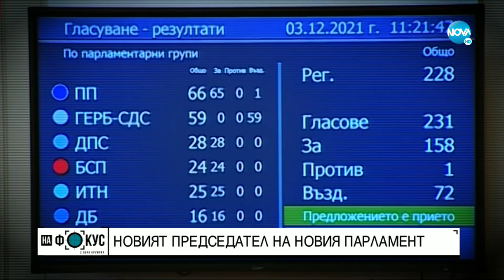„Срещу течението": Никола Минчев – новият председател на НС - "На фокус" с Лора Крумова (05.12.2021)